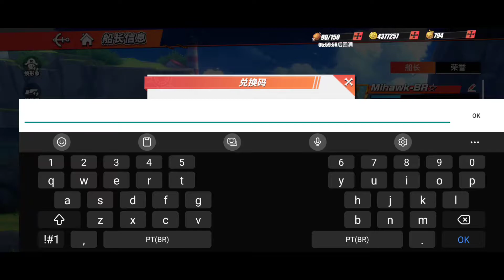ONE PIECE FIGHTING PATH: GIFT CODE E CAMPO EXTREMO